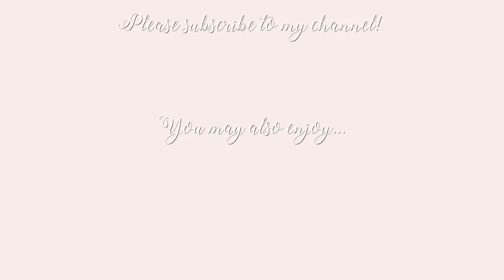Autumn ABERCROMBIE & FITCH Try On Haul 2022! 🍂 Autumn Fashion Edit ~ Freddy My Love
WELCOME BACK to AUTUMN HAUL WEEK 2022! One of my favourite hauls of the week is Abercrombie and this one did not disappoint!

White knit top
Brown button skirt

Brown faux leather shorts

Long sleeve brown mini dress

White roll neck jumper (similar)
Brown split hem trousers

Knit tank top
Boucle jacket
Boucle skort

Boucle pinafore dress

Brown midi dress

White shirt (similar)
Paris sweater
Brown pleated skirt-

♥ DEPOP- @freddymylove

Freds x